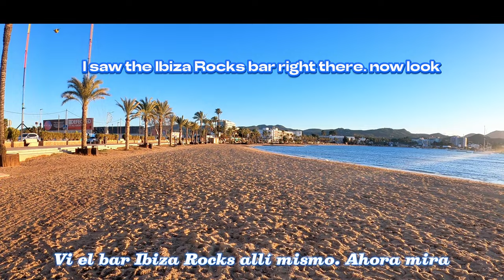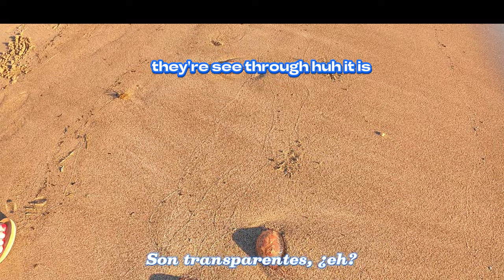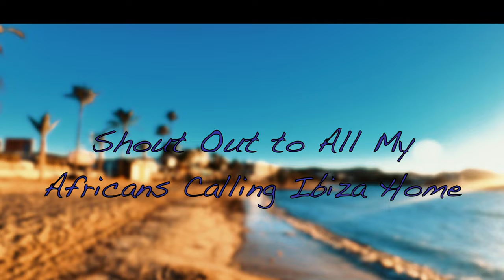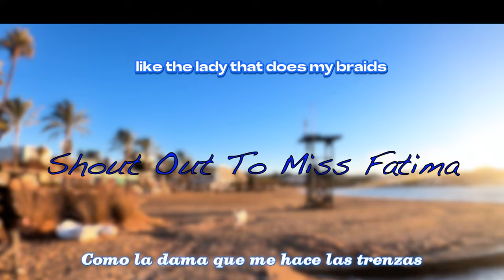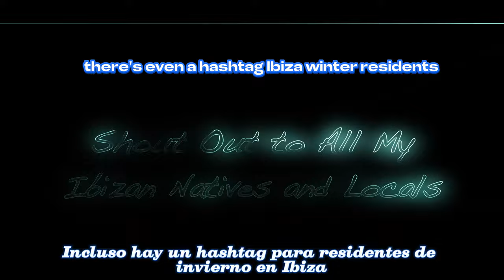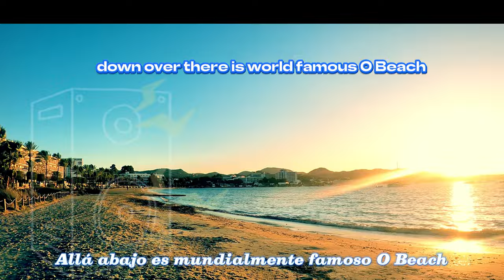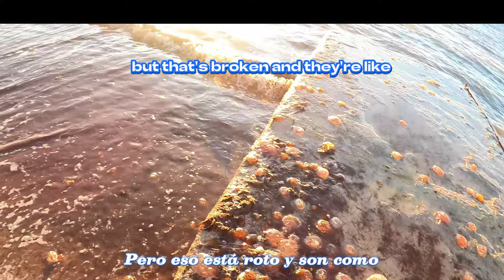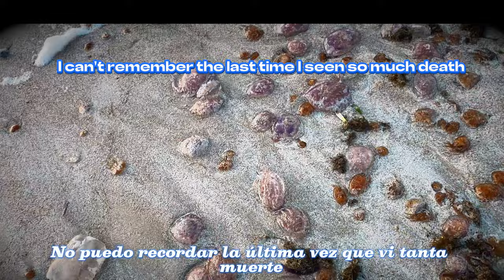🏝️Letting the Ibizan Winter Life Present itself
The Personal Paradise of Ibiza for natives and locals during the winter time. Come check out the vibes.

In today’s video we will see…
clean calm waters, a mass death of jellyfish (not typical)
A Playful Dog (Dalmatian)
African Locals playing soccer (fútbol) Ghana vs Cameroon
We talk the Island's working class demographics (Senegalese, Argentinians, Moroccans)

Winter time in Ibiza is all about the natives and locals, come find out.

End Times
Global Warming
Let You Tell It

Sant Antoni de Portmany

El paraíso personal de Ibiza para los nativos y lugareños durante el invierno. Ven a conocer las vibraciones.

En el video de hoy veremos…
aguas limpias y tranquilas, una muerte masiva de medusas (no típica)
Un perro juguetón (Dálmata)
Locales africanos jugando fútbol (fútbol) Ghana vs. Camerún
Hablamos sobre la demografía de la clase trabajadora de la isla (senegaleses, argentinos, marroquíes)

El invierno en Ibiza se trata de los nativos y lugareños, ven a descubrirlo.

Tiempo de fin
Cambio climático
Déjo que tu lo cuentes